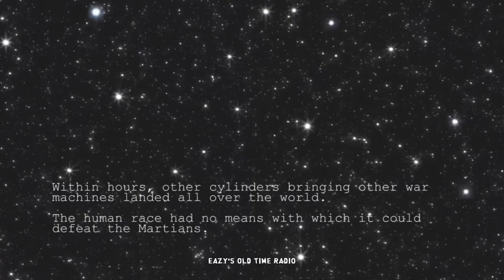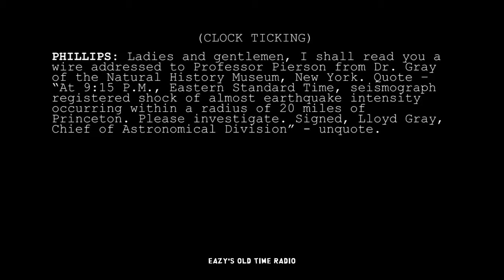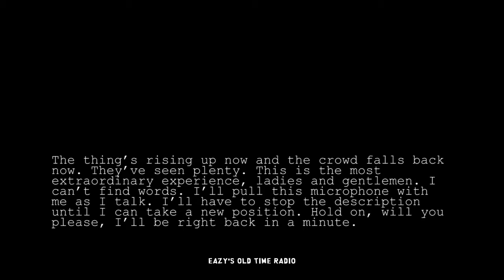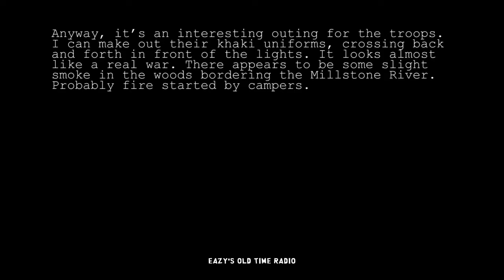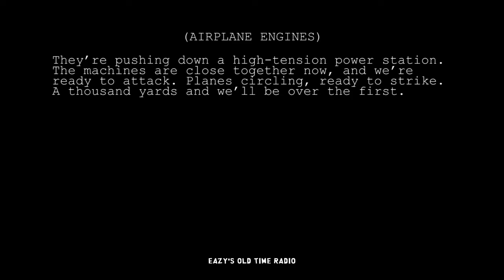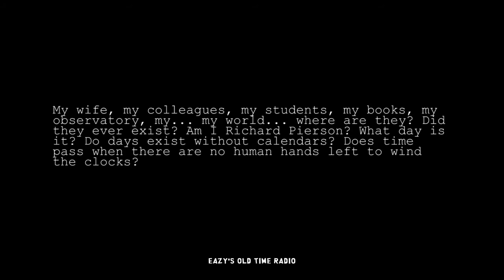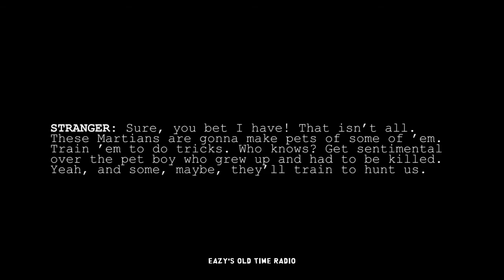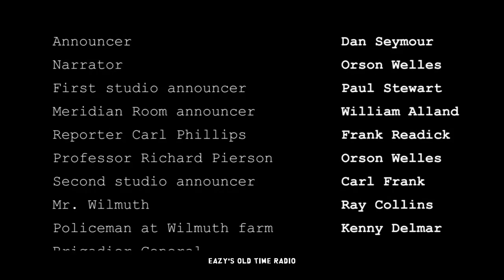The War of the Worlds - Original 1938 Radio Broadcast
This is the original audio from Orson Welles and the Mercury Theatre on the Air, first aired on October 30, 1938. Many consider this to be the pinnacle of radio plays and is probably the most famous radio show ever aired.

I only made two modifications to the audio: I removed a high-pitched whine, and I lowered some of the louder parts that were clipping. All the scratches and original radio noise are left in.

This includes a full transcription, pictures of Orson Welles and other members of the cast as they performed this, as well as illustrations from the 1906 French translation of the book. These illustrations were drawn by Henrique Alvim Corrêa and were, according to H.G. Wells, the closest to what he imagined as he wrote the book.

This radio version of the classic novel was written by Howard Koch, who would go on to write "Casablanca" and many other movies.

If you enjoyed the radio show, I highly recommend reading the original book:

"War of the Worlds" by H.G. Wells, mass market paperback

Then there are the two Hollywood movies based on the book:

From 1953 starring Gene Berry and Ann Robinson

And the 2010 one starring Tom Cruise

To create this video, I used the following software:
Audacity and Reaper to clean up and trim the audio.
Photoshop Elements 2020 to modify the pictures.
Microsoft Word to do the transcription.
Premiere Elements 2020 to put it all together.